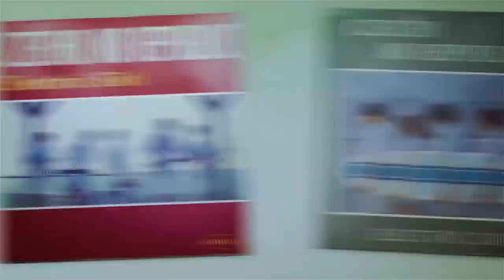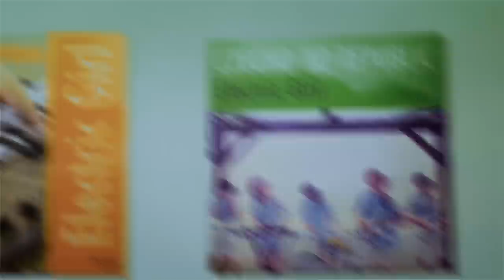Czecho No Republic(チェコノーリパブリック) / Electric Girl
チェコノーリパブリック
メジャー4thアルバム『DREAMS』
2016年7月20日発売
【初回限定盤】COZP-1220-1　￥3,500＋税
【通常盤】COCP-39654　￥2,800＋税

‹CD収録曲›
1. Dream Beach Sunset
2. Forever Dreaming
3. Electric Girl
4. Dreamer
5. BB
6. ゴッホとジョン
7. ヘンリー・ジョーと海の城
8. Blue Holiday
9. Shiny Girl
10. パニック
11. Born Again
12. エンドロール

※初回限定盤のみ、DVD付属